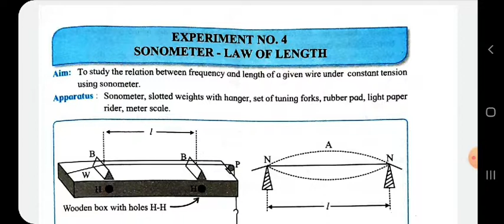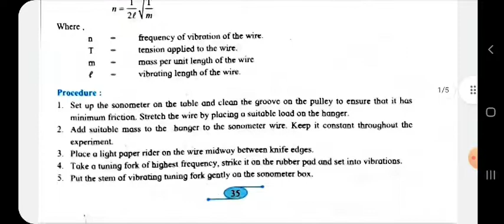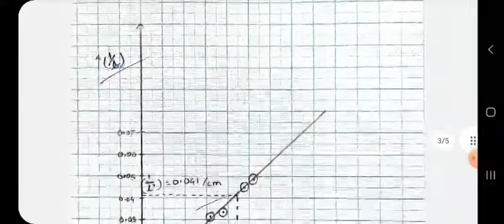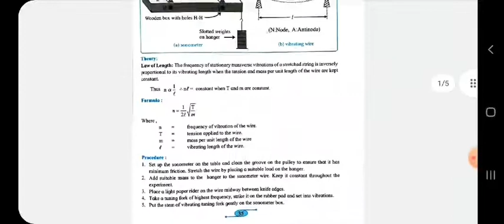12th-Physics||Board Practical Exam-2022||Express.no.4)Sonometer:-Law of Length||Deven Sir Ness